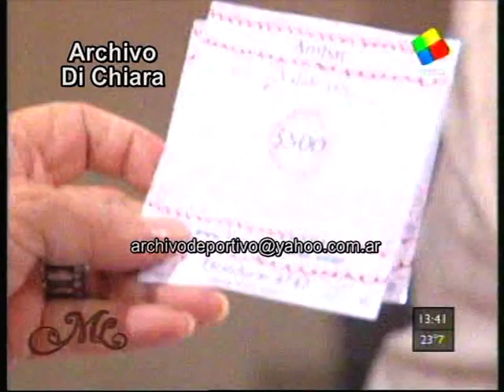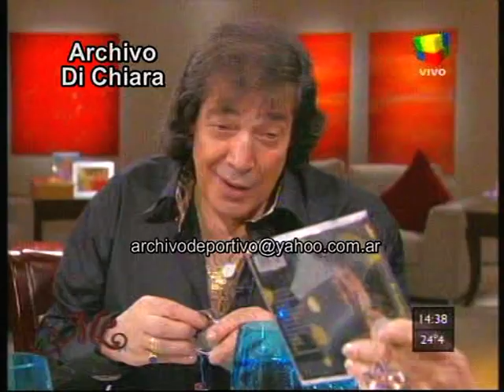Mirtha Legrand a solas con Cacho Castaña y Matias Ale 2010 DV-19725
Código: DV-19725